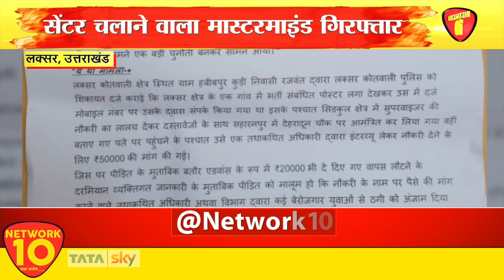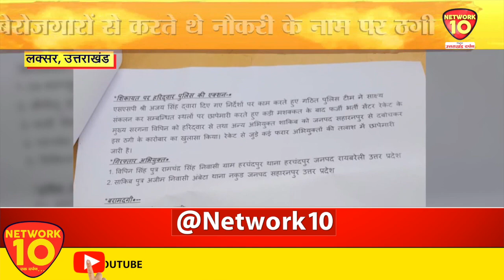लक्सर में फर्जी भर्ती सेंटर का खुलासा | Network10 Uttarakhand